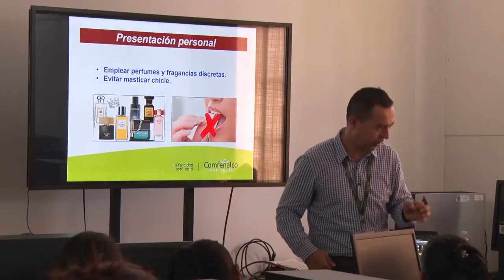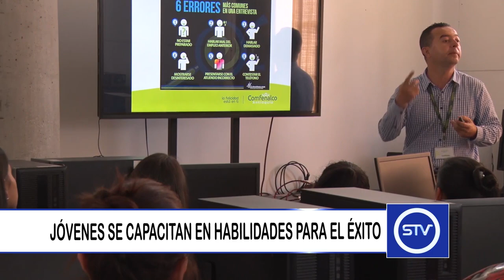JÓVENES SE CAPACITAN EN HABILIDADES PARA EL ÉXITO